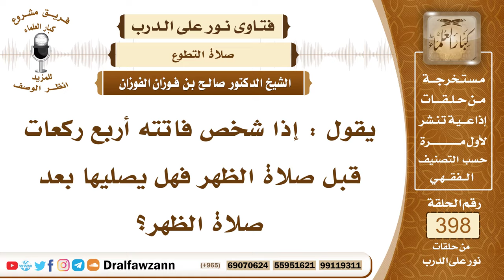5252- حكم قضاء راتبة الظهر القبلية بعد الظهر، وقضاء الركعات الأربع التي قبل العصر بعده -صالح الفوزان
"5252- يقول : إذا شخص فاتته أربع ركعات قبل صلاة الظهر فهل يصليها بعد صلاة الظهر؟
الجواب: نعم، كان النبي ﷺ يقضيها إذا فاتته قبل الظهر يقضيها.
 السائل: يقول: وهل كذلك أربع ركعات قبل العصر إذا فاتت فهل يصليها بعد العصر؟
 الشيخ: لا، هذه ليست راتبة، التي قبل العصر ليست راتبة وإنما هي نافلة مطلقة ولا يصليها بعد العصر.
السيرة الذاتية :
للاشتراك في قناة الشيخ صالح الفوزان

14_ الشيخ محمد أمين الشنقيطي
يتيوب

15_سماحة المفتي عبد العزيز آل الشيخ
 يوتيوب

رئيس الفريق
لمشروع كبار العلماء